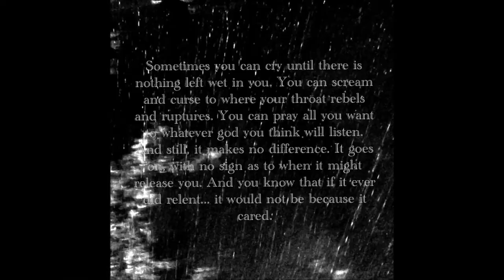Bind - Blood Fibers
This is the only one on Youtube, and I really thought it needed to be uploaded.  These guys were a great local band from Greencastle Indiana.  I was fortunate to see them practice and do some recordings.  I was only 12 the first time I met the group...